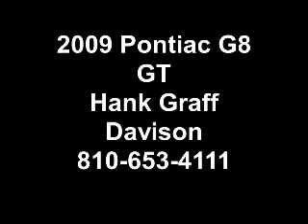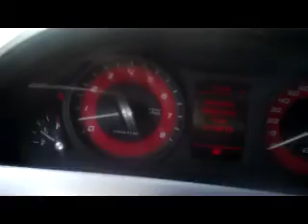Pontiac G8: Grand Blanc, Flint, Flushing...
USed Pontiac G8 near Grand Blanc, Flint, Flushing,and Davison for sale. View our Used Pontiac cars and SUV's around Genesee County We have been servicing the public around Flushing since 1914, providing the public with exceptional service work, body work, and used/new cars for sale. for information on any type of new or used vehicle; Chevrolet, Hummer, GMC, Pontiac, Honda, Buick, Nissan near Flushing. Get Your Best Chevy Quote on a new Chevy from your favorite chevrolet dealerhip. Pontiac G8 GT for sale.
    Hank Graff Chevrolet Davison
    Address:
    800 N. State St.